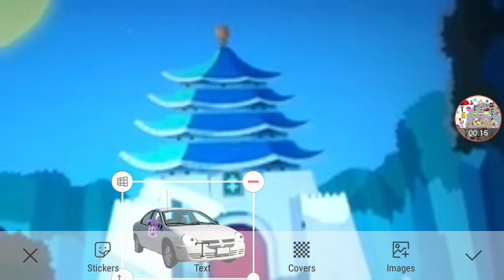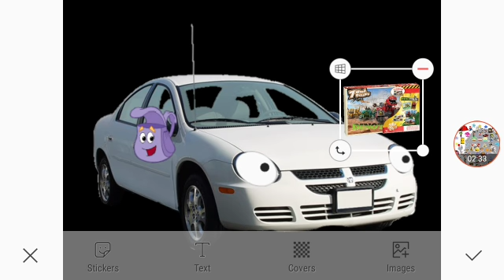Get The Supplies For The Stage Part 2/3